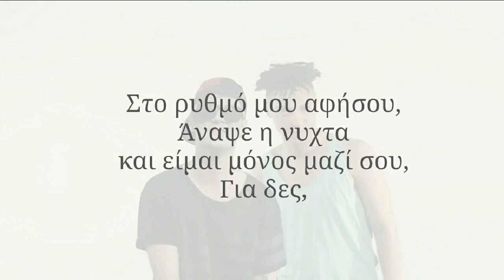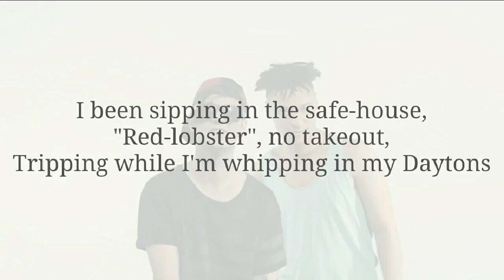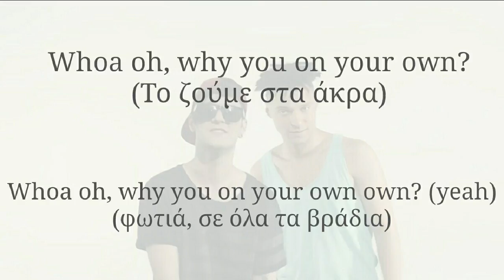Enre ft. Riskykidd - Fire To The Night | lyric Video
Enre ft. Riskykidd    Set fire to the night | lyrics / στίχοι